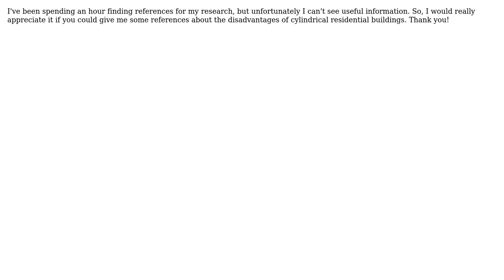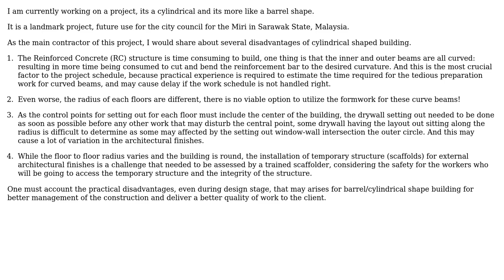Engineering: What are the disadvantages of cylindrical residential buildings?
With thanks & praise to God, and with thanks to the many people who have made this project possible! | Content (except music & images) licensed under CC BY-SA | Music | Images & others | With thanks to user RhenGTL user NMech user Disrudog and the Stack Exchange Network Trademarks are property of their respective owners. You are responsible for your own actions.